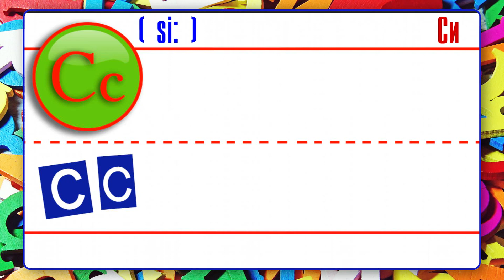Английский алфавит Сс English alphabet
Как правильно писать букву Cи. How to spell the letter C.